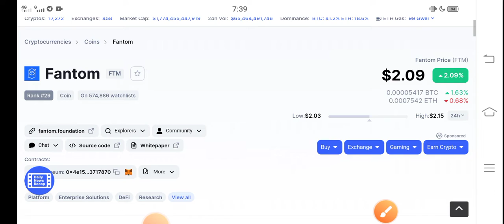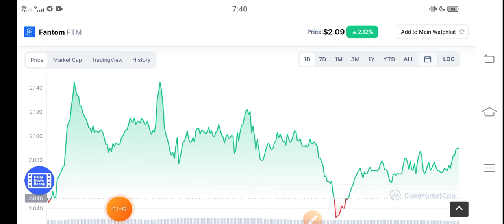FTM Coin huge news || Fantom Price prediction Updates! Fantom News Today